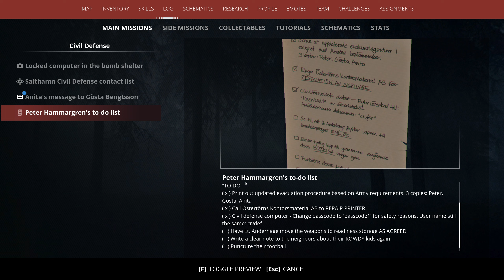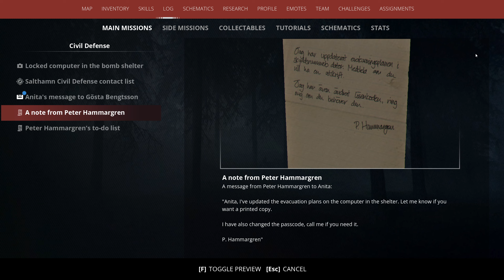Let's Play Generation Zero (BLIND) - Guerrilla Mode - Episode 5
ORIGINAL RECORD DATE: November 10th, 2023.

Over three years ago, I tried playing Generation Zero. I had great interest in the game's setting & gameplay loop. However, I due to multiple technical issues I was unable to play the game for very long. The biggest problem being the inability to easily start a fresh new game. Making separate Co-Op & Solo playthroughs frustratingly difficult to pull off. So I put the game on the shelf, and waited. Aki & I would attempt a Co-Op playthrough in 2022, but this was cut short when the new game issue still occurred. Bringing us finally, to late 2023. Generation Zero has seen many new features, bug fixes, and more. Can I finally enjoy the game the way I always wanted to?

Set in 1989 Sweden, a mysterious force of machines has invaded your home islands. Everyone has either been killed, or fled. It is unknown where these machines came from, who's controlling them, or where the survivors have evacuated to. All of which is something we seek to uncover.

I wasn't planning to start another LP until I finished up with either Rise of the Tomb Raider, or something else. However I'd also like to play what's on the mind when I have the chance. The past couple months has been rough thanks to mouth related problems, and just recently, dental surgery. Generation Zero has provided me something to do while my gums heal.

As much as I would have loved to do a Co-Op playthrough for starters, I'll have to make do with a Solo experience for now. Hopefully some day, I will be able to get Aki to join me.. but lately that's been a difficult challenge.

I have not experienced this game past its opening hours. Which is why I retain the "BLIND" title. Nor have I messed around with its DLC content. A link to the original gameplay footage from years past will be included below, for those interested in seeing.
My goal's for the LP are to at least reach some sort of completion of the game's missions. Although I believe the game can technically be played indefinitely with repeatable missions & challenges. This is no small game though, so expect a sizeable one. I'll be playing on the hardest difficulty; Guerrilla unless I choose to change this down the road.

Anyways, there's no way I'd actually do a Let's Play of a game containing a main story & lore. That's not something I ever do, right?

These episodes will be uploaded in 1440p60fps with custom thumbnail banner.

NOTE: This Let's Play is marked as "BLIND". Which means it's my first time playing/experiencing the game. Expect slow gameplay and mistakes while I attempt to learn the mechanics.

~OTHER INFORMATION~
Recording Software: OBS Studio
Backup Recording Software: N/A
Microphone: Blue Yeti X Black
Headset: Logitech G335's
Platform: PC/Steam
Control Setup: Mouse & Keyboard